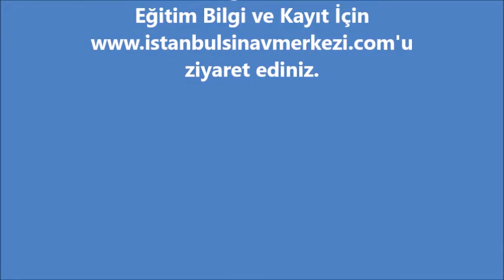Hızlı Okuma Göz Egzersizi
Hızlı Okuma Eğitimi Göz Egzersizleri Başlangıç Çalışmaları